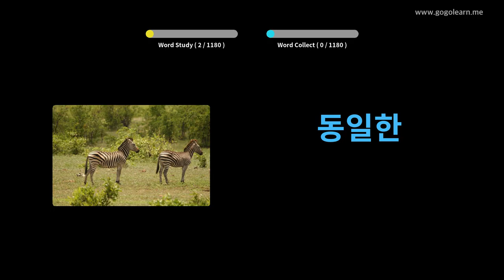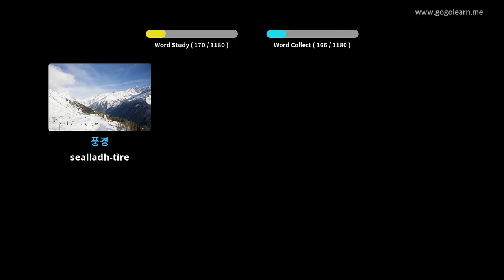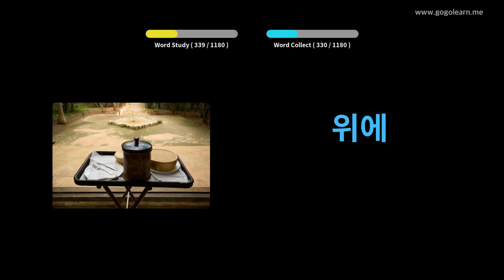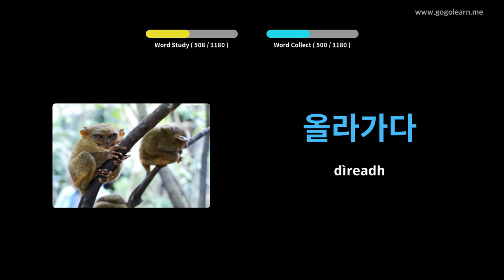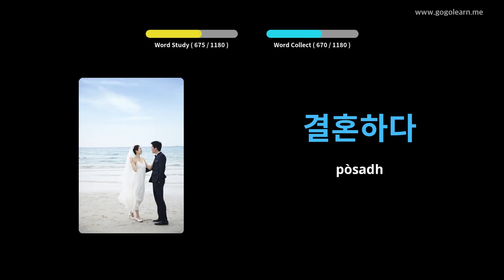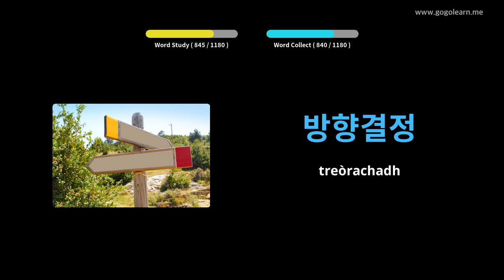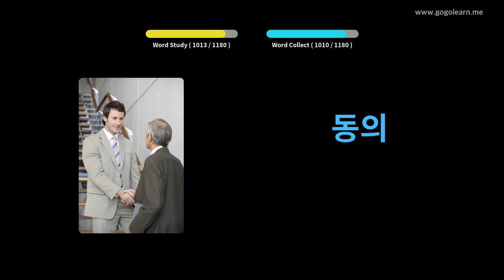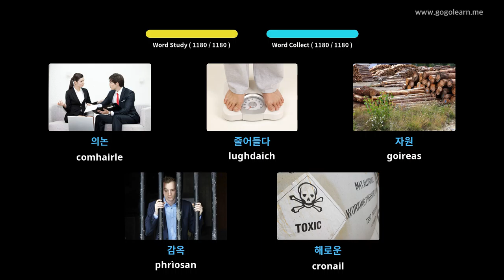Oileanach briathrachas Korean | Golearn